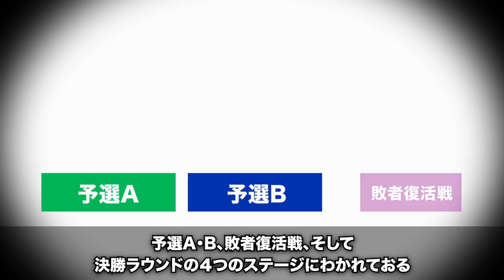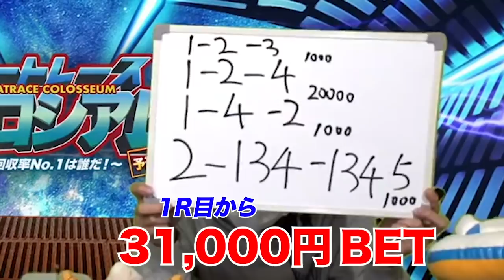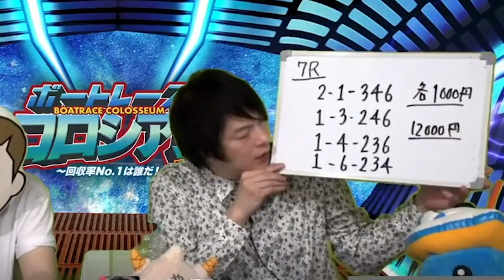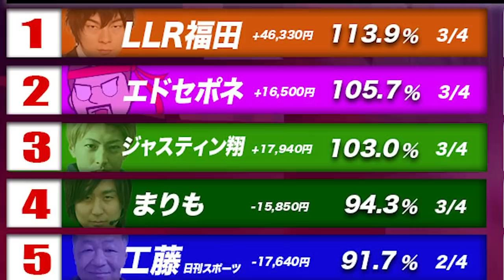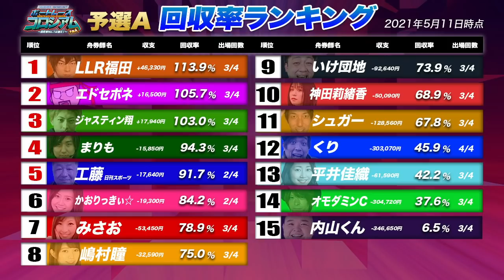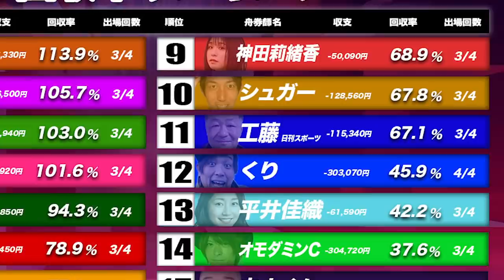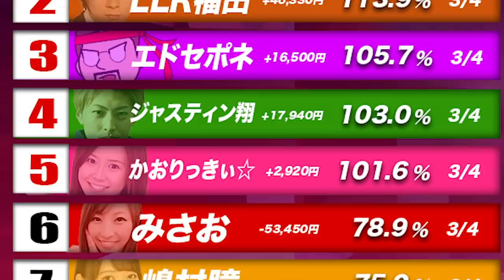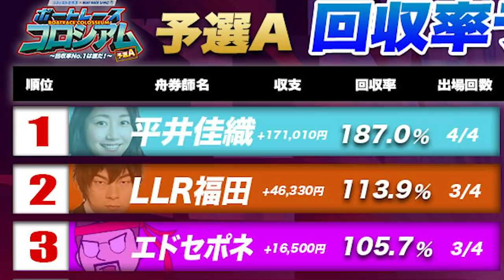ボートレースコロシアム・予選A：誰が1番ボートが上手いか勝負したらハイレベルな戦いになった【4節目・ダイジェスト版】【びわこ】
※この動画はボートレースコロシアム予選Aの配信模様を再編集したものです。

■びわこ・ボートレースコロシアム2021
ついに開幕！昨年ボートレース配信界に衝撃を与えた企画が帰ってきた！
今年は賞金１００万円をかけた総勢３０名以上の出演者による長期決戦舟券バトル！
舟券師としての意地とプライドをかけた大型企画が始動する！

■大会レギュレーション
予選A・予選B・敗者復活戦の上位ランカーが決勝ラウンドへ進出
決勝ラウンドで回収率1位となれば優勝、賞金100万円を獲得
優勝者はラスボスバトルへ進むことができる
※予選B以降の日程や詳細は未定となっております。

◎予選A(4月~5月)
15名の出演者が各4日間出演。
トータルの回収率を競い合う。
上位5名は決勝ラウンド進出が決定。
上位5名には一次賞金として各10万円を贈呈。
6位以下の出演者は敗者復活戦へ。

[ルール]
"見"は1日3回まで使用可能。
1日の最大負け額(軍資金)は10万円。
大会期間中ひとり1回までLIMIT BREAK(最大15万円まで)を使用可能。

◎予選B
期間未定・予選Aと同様のレギュレーションを予定

◎敗者復活戦
期間・概要未定

◎決勝ラウンド＆ラスボスバトル
期間・概要未定

※予選Bは決定次第発表

※ライブ配信にはタイムラグが生じます。 舟券購入の際はご注意ください
※回線の環境上、映像の乱れや切断、大幅な遅延が生じる場合があります